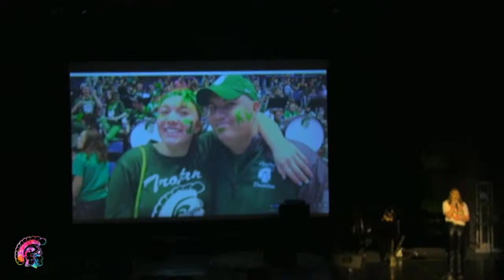KWHS Rodstock 2022 (Blocks 3, 4, and 5)